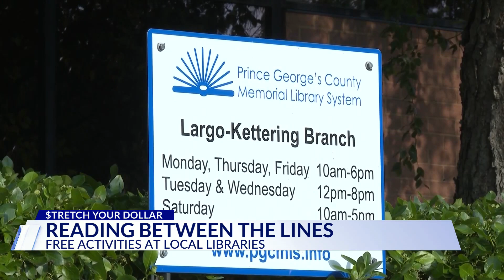Free Activities at Local Libraries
Rachel Zukowski, Program Services Manager for Prince George's County Memorial Library System says libraries offer a lot more than just books, they have things you may not expect.